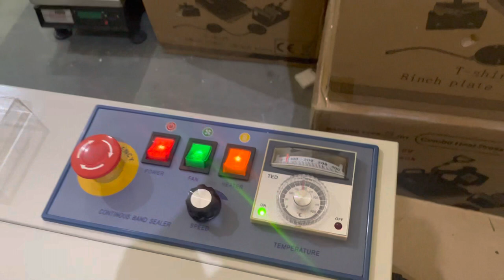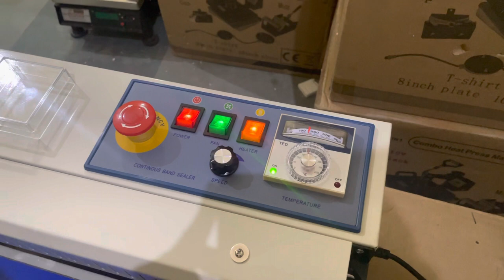Continuous Band Sealer demo and training video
How to use Continuous Band Sealer/Pouch Packing Machine

For Purchase please contact-:
DELHI PRINT LINKERS
37,CHAWRI BAZAR
DELHI-110006
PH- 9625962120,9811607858